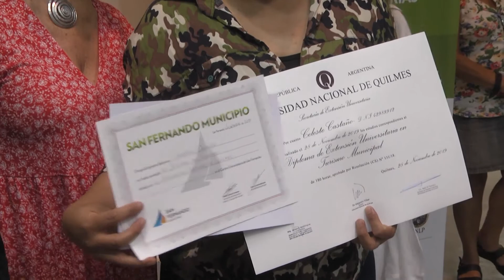San Fernando entregó diplomas a egresados de la carrera de Turismo en el Centro Universitario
San Fernando entregó diplomas a egresados de la carrera de Turismo en el Centro Universitario Municipal